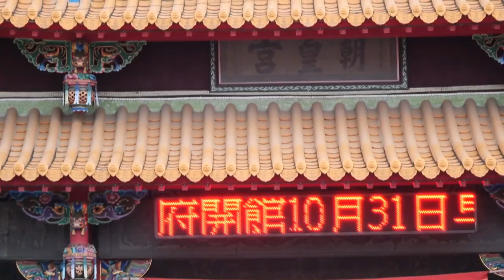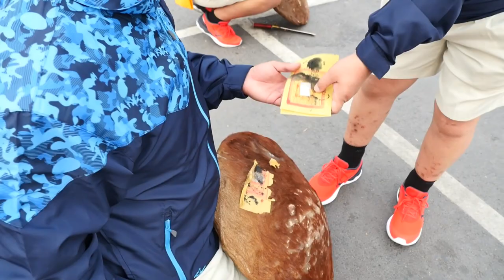陸空合輯 2020/10/31_01公祖出符令暨出發前往_2020海尾朝皇宮宋江陣往頂山代天府開館系列活動{空拍畫面 由 海尾朝皇宮提供}